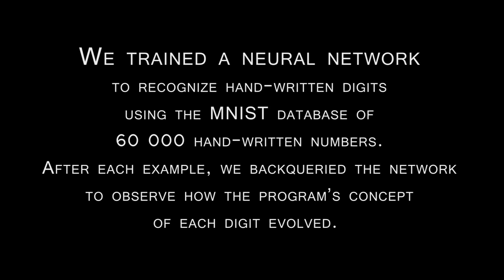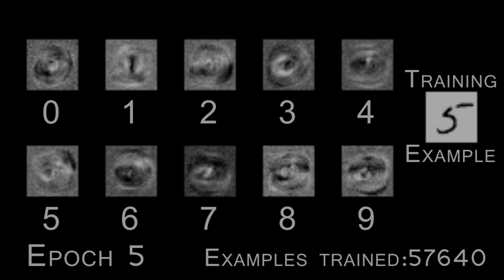Neural Network Evolution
After reading Tariq Rashid's "Make Your Own Neural Network" and creating a neural network that recognizes handwritten digits, I decided it would be interesting to actually record how the neural network's concept of each digit evolves as it is trained.

To do this, I trained the neural network and "backqueried" it after each example, which means that instead of showing it a picture of a handwritten digit and getting out a number on the other end, I instead showed it each digit from 0 to 9 and received a picture that represents the neural network's overall idea of what that digit looks like. I then put these images in an animation and presented them here.

It is important to note that the images I got form backquerying the network are not meant to be an instance of an "average" handwritten number, but rather some sort of representation of the overall idea of it. Indeed a good backqueried image will be fuzzy and smooth, as the AI needs an adaptable and general rule set to be able to recognize many handwritten instances of the same digit. An exact image would be analogous to the rigid, unchanging rules that regular programs use, therefore defeating the purpose of AI, which is supposed solve problems machines are not traditionally good at.

Neural network specifications:
Input neurons: 784 (28 squared, to accept all the pixels of a 28x28 picture)
Output neurons: 10 (one for each digit)
Hidden layers: 1 (Interestingly, adding an additional layer severely impacted performance)
Hidden Layer Width: 200 (Performance seems to improve in a logarithmic manner with the amount of hidden nodes)
Learning rate: 0.01
Unique samples: 60 000
Training epochs: 10
Accuracy on testing data: 97.72%

In addition to training the network with the MNIST database, the program also rotates each example 10 degrees clockwise and counter-clockwise and trains the network with those as well. Small variations like this have improved performance by at least half a percentage point.